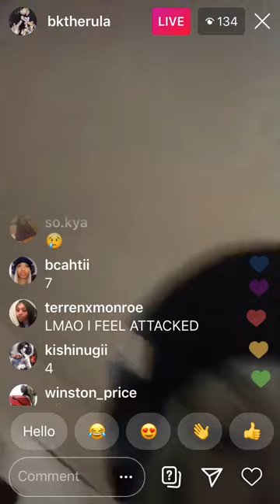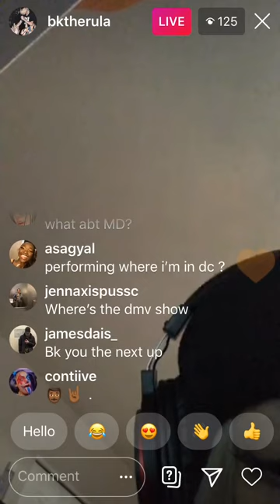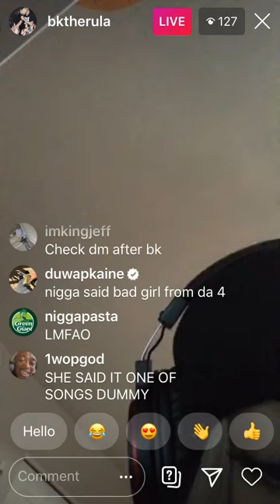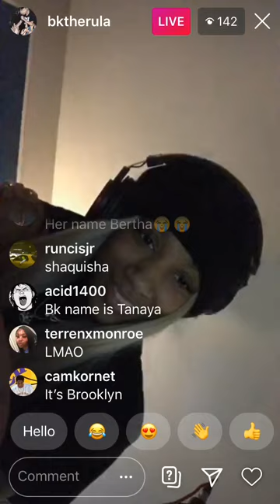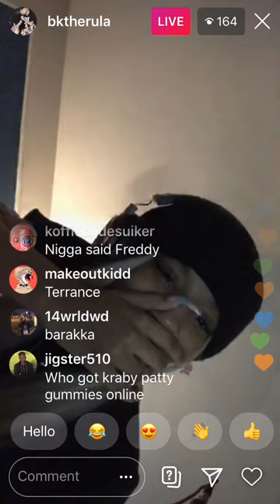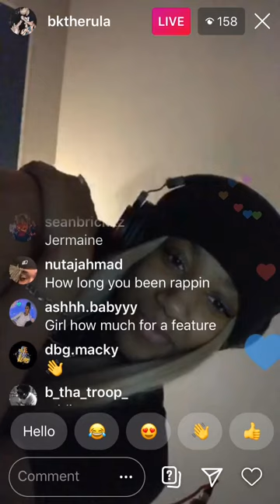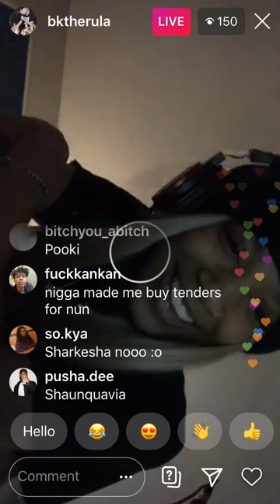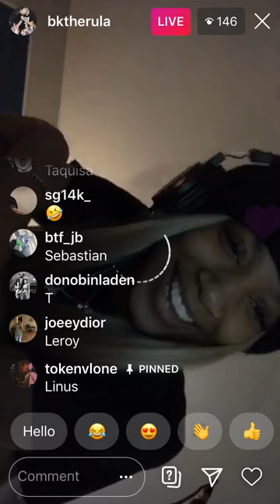BKTHERULA INSTA LIVE STREAM 3/15/20